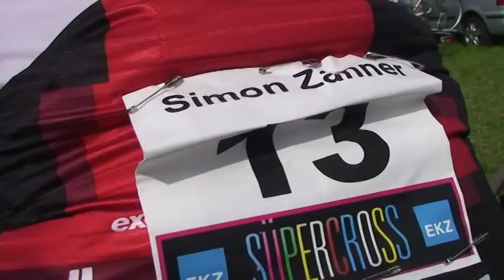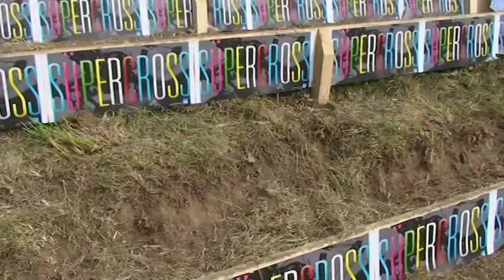Highlight Video Süpercross Baden 2011 - made by Marcel Büchi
Best of Süpercross 2011
Kamera: Erich Schuster, Ruth Büchi, Marcel Büchi
Schnitt/Ton: Marcel Büchi